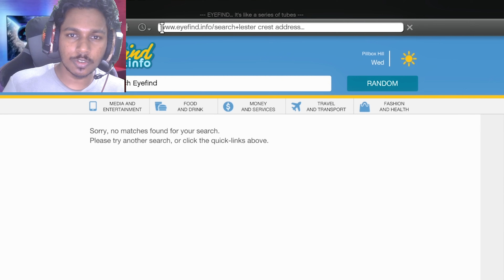Franklin Finding Who Killed Michael in GTA 5 !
Hey guys in this video franklin is finding who killed michael in gta 5...